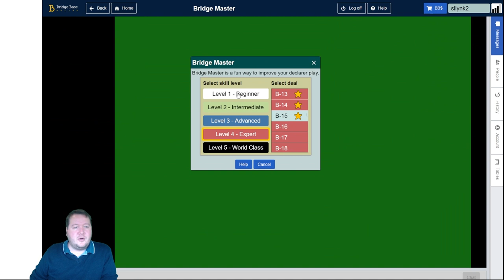Bridge Brain Buster #74 - Daily Bridge Puzzle (Level 1 B-15)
Tricky for level 1